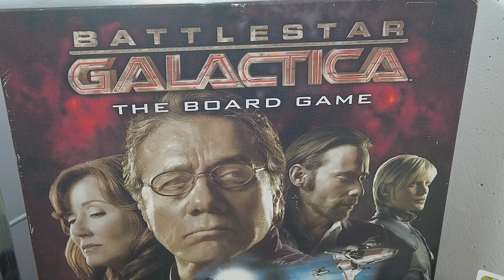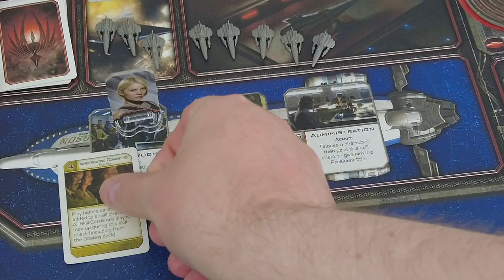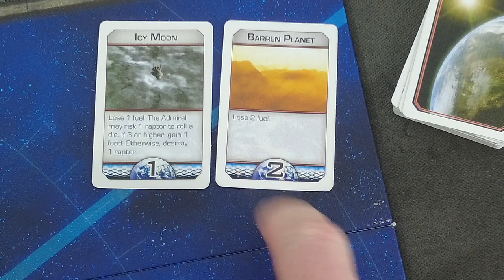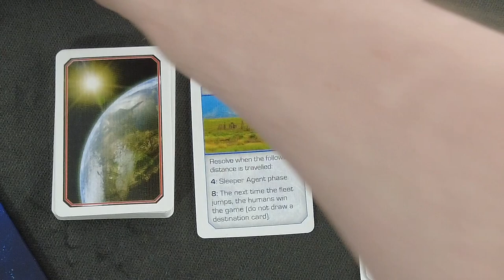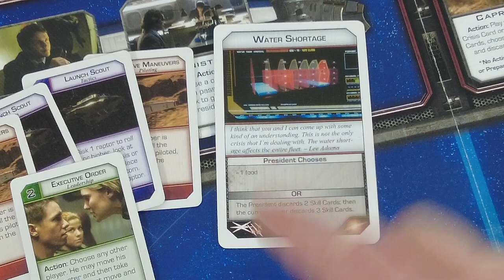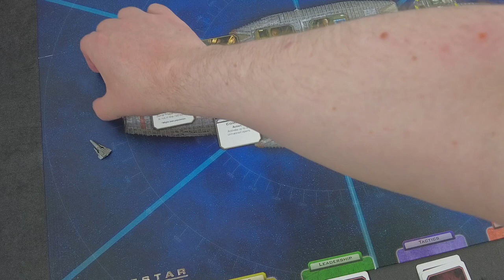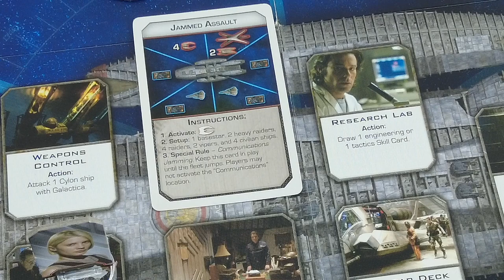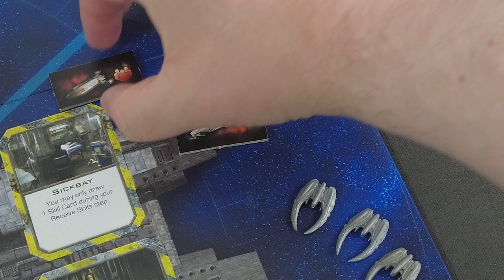jPlay plays Battlestar Galactica (Solo) - Part 5 (The End)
This is the final episode of my playthrough of "Battlestar Galactica: The Board Game" using the official solo variant.